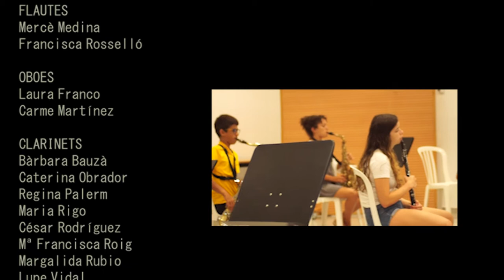VÍDEO DE LA BANDA DE MÚSICA DE FELANITX